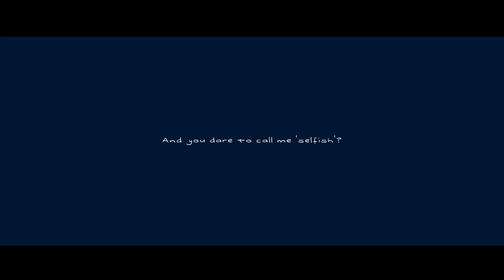[COLLAB] "My Faith" feat. OLIVER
Thanks to @syoriiiiiiiii for mixing this thing I swear to god Oliver when I get you oh when I get you Oliver
The rest was done by me, Petricor P.
Um lyrics are kinda sad ig I was in a low mood that one day ASJDFH.
[LYRICS]

I wasted my time
throwing my hatred at you.
I've wasted my youth
thinking I should do whatever you do.

I always knew you were this way,
I'd be caught dead trying to justify my faith.

For those with wide closed eyes you are a poet,
and you dare to call me selfish?

Selfish little punk kid,
I shall be whatever that you do picture in me.
For our lord is always watching, aleluya.
In ugly times like this, I'll shut my mouth,
I'll be a better son.